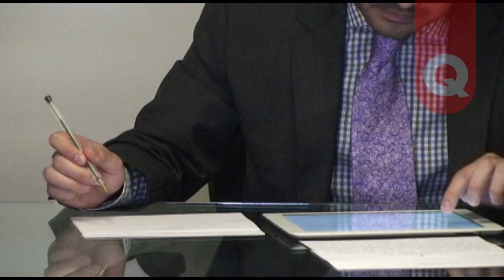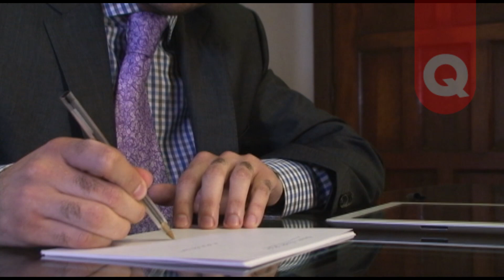Estudio Q - Aldo Martinez - Consultores - 09 de Septiembre 2014